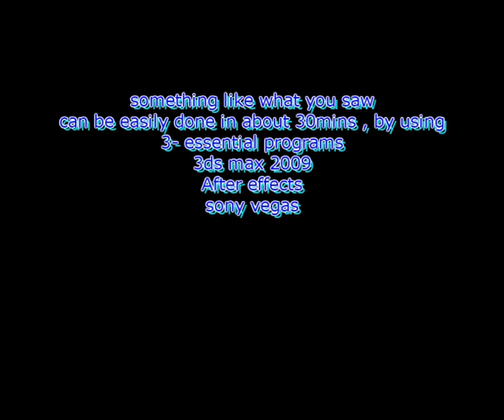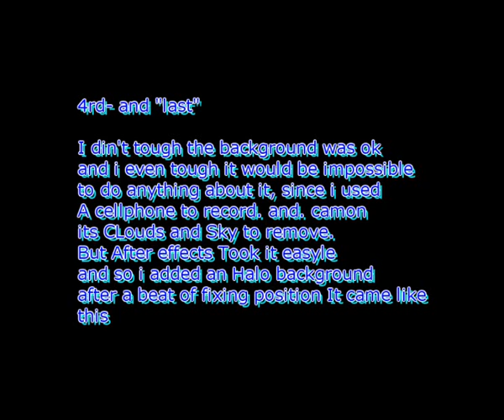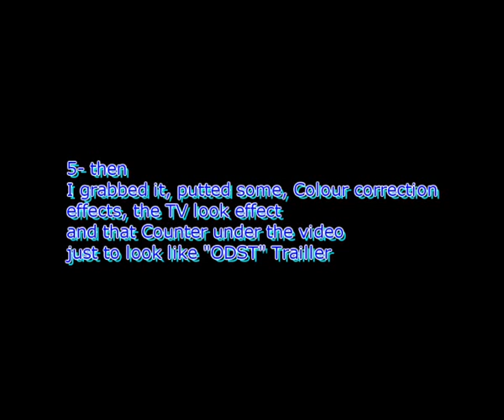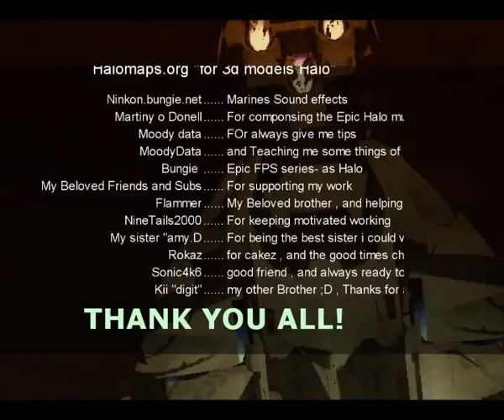Effects and 3d animation - Prepare to Drop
READ THIS SHIT!
SEE THE damn CREDIT's too
"and yes i know. you can't read some stuff. Blame vegas not me"

So after some time far from youtube " not that far "
I decided to make a new video " oh really ? no one had noticed"
This one is messing with 3Ds max and after effects "no one noticed that too"
I think the overall came Great for a first time "

PELICAN TEXTURES WTF?
Banshe ' holyshit wtf ?

let's say. it was 3am and i didn't had time to finish up those

the whole animation of the Pelican and banshee and blalba , took me 30 minutes
I wish i could add effects in 3ds max, but i have no idea what so ever, how to even do that
as i said. it was my first time at animation in 3ds
so yeah
I just wish i could animate characters better too but for now. i guess not

"TAILS PROWER. SHIFT
is in the works and a demo will appear
i will also take it to sage
even tough , i will not be that well received
since they still to harsh about thing's that
happened 1 year ago. and it was theyr fault
what so ever.

SonicThedgehogDX out.

preparing to drop

-- End of Transmition --